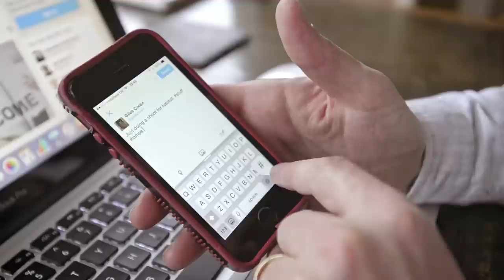A look around Giles Coren’s beautiful Kentish Town home – Today’s Coolest Habitats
Take a snoop around the Kentish Town house of food critic Giles Coren, featuring some brilliant soft furnishings including Habitat cushions.

Our latest sneak peek around the beautiful homes of famous faces finds us in Kentish Town, where outspoken food critic Giles Coren lives with his wife and children. He’s the first to admit his wife is responsible for anything cool or well designed in their abode.

However he’ll take credit for the Habitat cushions and the books, thank you very much. And he also loves the range of Habitat bedding – clearly a fan of a good night’s sleep after all that food he gets to try.